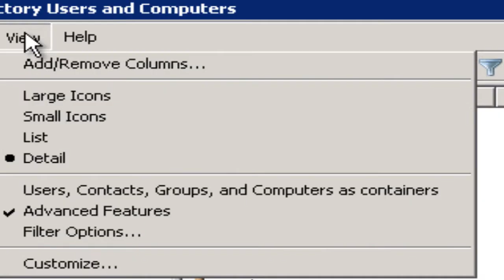How to Reset Password Expiration in Active Directory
Reset password expiration in Active Directory without resetting password.